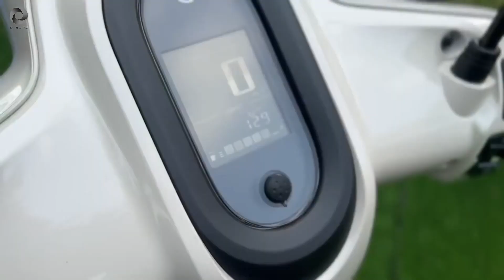LAWAN HONDA VARIO 160 TERBARU 2022, MESIN HYBRID HARGA RP. 20-JUTAAN, VARIO 160 WASPADA!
REVIEW YAMAHA FAZZIO 2022, MESIN HYBRID HARGA RP. 20-JUTAAN,  SCOOPY WASPADA!
PT Yamaha Indonesia Motor Manufacturing (YIMM) baru saja memperkenalkan skutik berdesain klasik, Yamaha Fazzio Hybrid-Connected.
Dalam waktu singkat, skuter berteknologi canggih ini sudah terjual 1.000 unit di seluruh Indonesia. Pastinya ada kelebihan tertentu yang membuat skuter ini laris manis di pasaran.
Yamaha Fazzio Hybrid-Connected tersedia dalam dua tipe (NEO dan LUX) dengan harga mulai Rp21,7 juta berstatus on the road Jakarta.
Nonton Video Kami untuk Review ya!